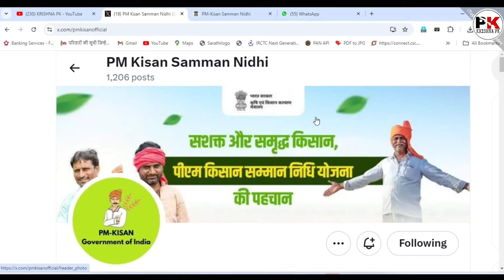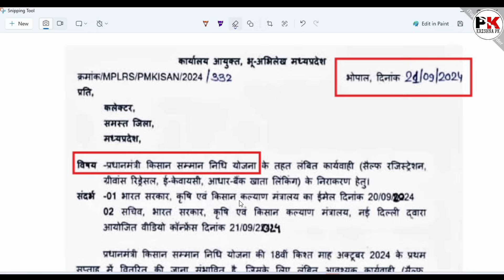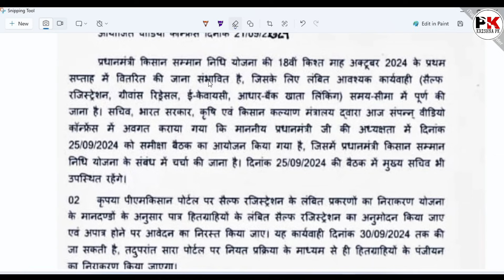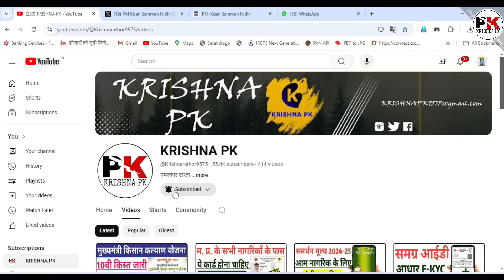PM Kisan Samman Nidhi Yojana | pm kisan 18th installment date 2024 | PM किसान सम्मान निधि योजना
pm kisan ki 18 kist kab aaegi

pm kisan mobile number update

pm kisan सम्मान निधि योजना

kisan samman nidhi 18 kist kab aaegi

kisan samman nidhi 18 mein kist kab aaegi

kisan samman nidhi 18 ki kist kab aaegi

kisan samman nidhi 18 kist

kisan samman nidhi 18 ki list

kisan samman nidhi 18 kist kab tak aaegi

pm kisan samman nidhi 18 installment